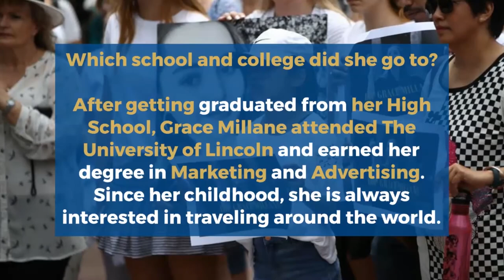Everything About Grace Millane Death, Dad, Family, Funeral, Age, Murderer blamed her for her death